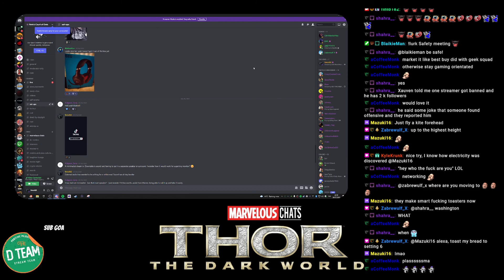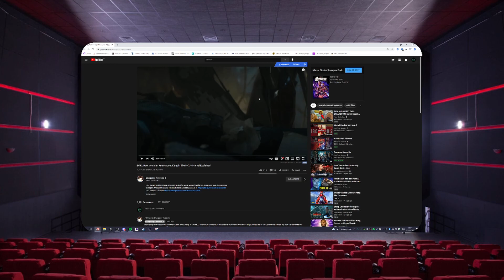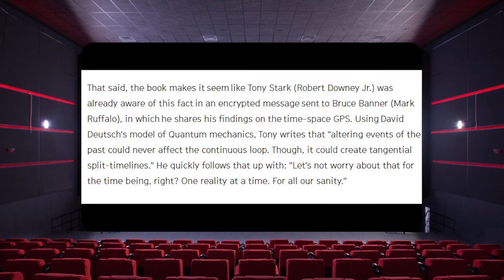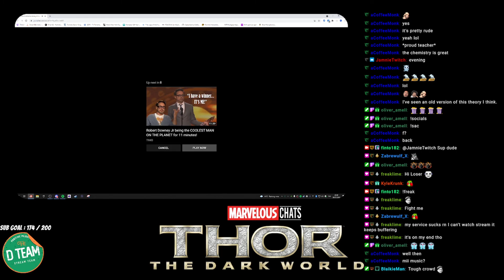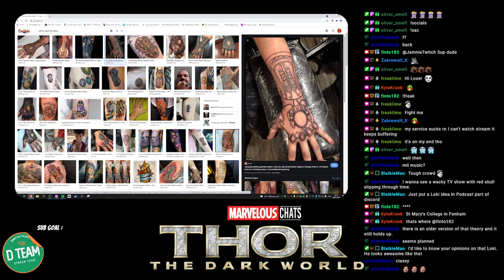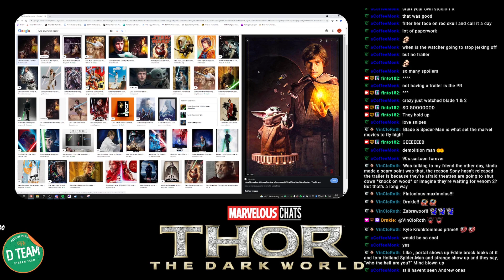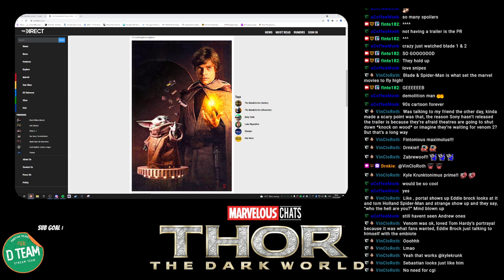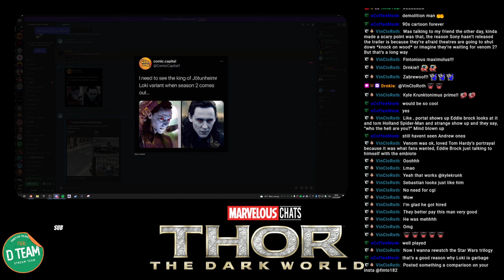Marvelous Chats Episode 20!! Thor 2 Talk And More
This marks the 20th episode of the podcast! I cannot believe how quick the weeks are flying in. Thank you all so much to everyone who has been watching live and taking part.

We talked a lot of news from the week. Plenty of Marvel , DC and Star Wars news in here to be enjoyed.

If you want to check out the podcast live head over to my Twitch and give me a follow. I would very much appreciate it.

Please also give a follow to my amazing co-hosts

You can also keep updated by following all the socials.

- Finto